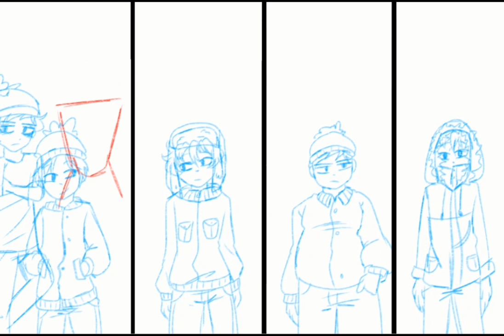South Park speedpaint